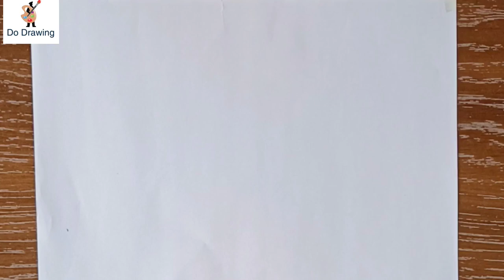How to draw cute panda | Panda Easy drawing for kids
My Channel